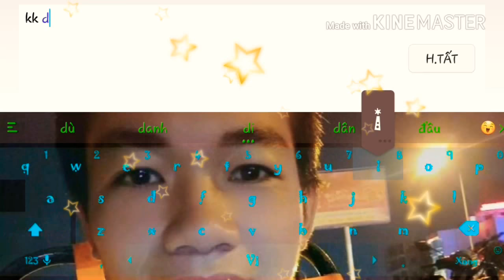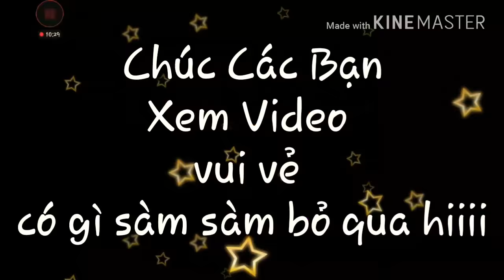Bạn nghĩ gì.khi cặp đôi đi chung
Vào mak cười